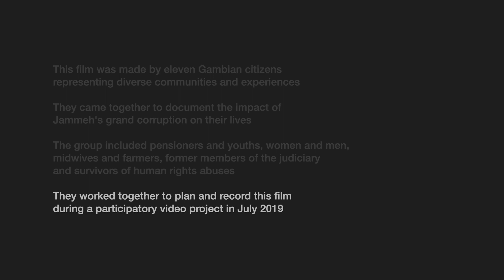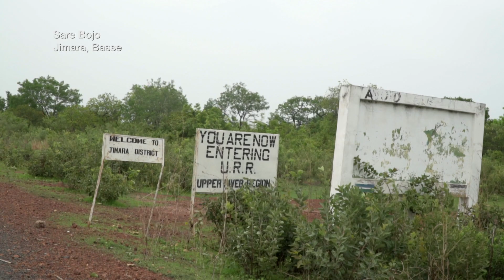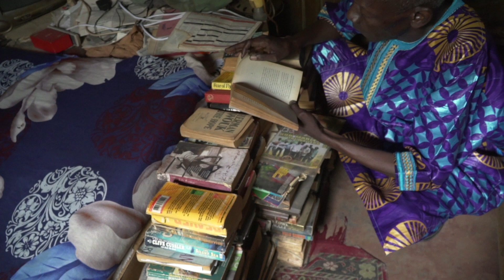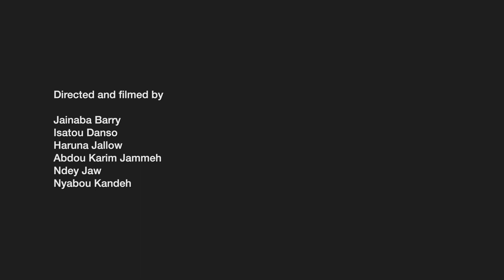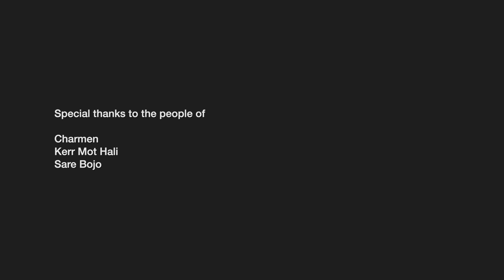Hyena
Hyena charts the epic levels of corruption undertaken by the Yahya Jammeh regime in The Gambia, which is estimated to have stolen almost US$1 billion of public funds from the smallest country in mainland Africa.

This short documentary was planned, filmed and directed by a group of 11 Gambian citizens - drawn from communities across the country - during a Participatory Video project in July 2019.

Hyena was premiered in Banjul and Berlin in September 2019 and is due for nationwide broadcast in the coming months.  It will also be submitted to the ongoing Truth, Reconciliation and Reparations Commission in The Gambia, which is currently investigating the human rights abuses of the Jammeh regime.

Follow Gambia Participates on Twitter (@GambiaParticip8) and Facebook (@GambiaParticipates) for more information on this initiative and the impacts of grand corruption on the nation.